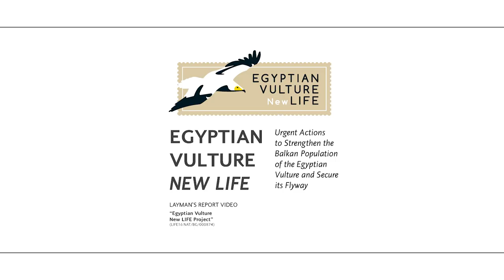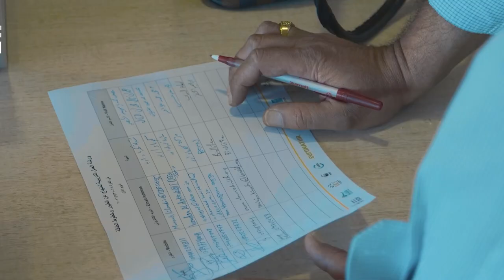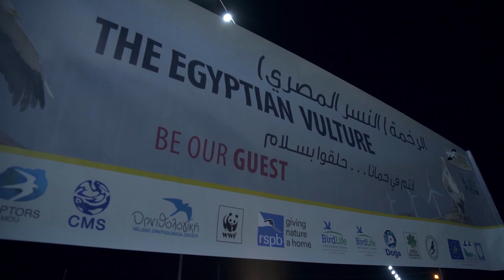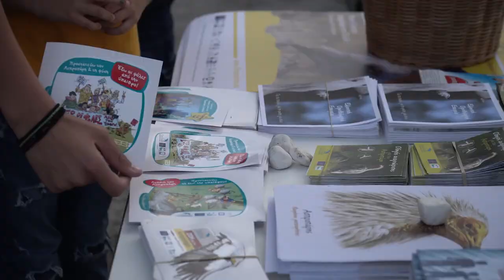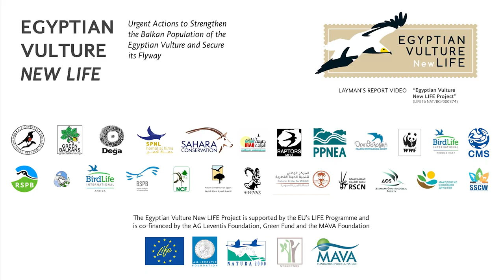Egyptian vulture New LIFE project - Layman's Report Video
The project "Urgent Actions to Strengthen the Balkan Population of the Egyptian Vulture and Secure
its Flyway" LIFE16 NAT/BG/000874

In the period 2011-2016, the EU LIFE project “The Return of the Neophron” (LIFE10 NAT/BG/000152) implemented diverse conservation actions in the Balkans to reverse the negative population trend.
Unfortunately, the population continued to decline, and it was found that much of the mortality happened along the flyway.
As a follow-up to this initial project and in line with the Egyptian Vulture Flyway Action Plan adopted at CMS COP12 in 2017 as annexe 4 of the Vulture MsAP, 22 partners from 14 countries across Europe, Asia, and Africa joined together to form the Egyptian Vulture New LIFE Project 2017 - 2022.

The main objective of the new project is to reinforce the easternmost European Egyptian Vulture population as well as investigate threats along the migration route and deliver urgent conservation measures to address those major threats at breeding grounds and along the flyway migration route.
More about the project's actions and achievements can be found